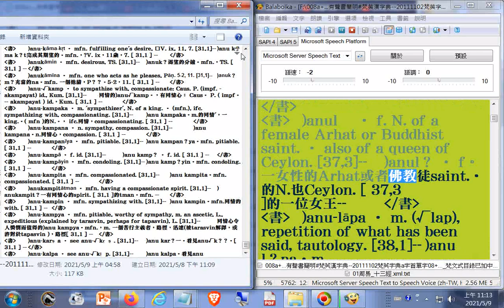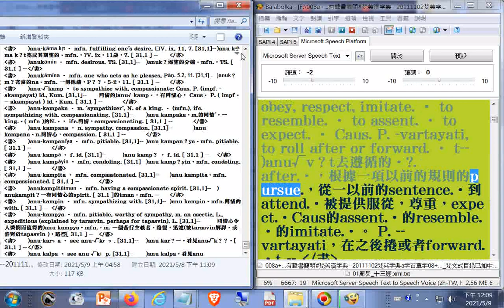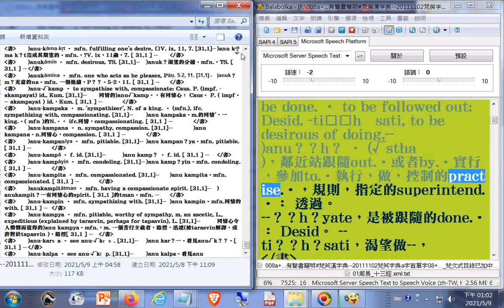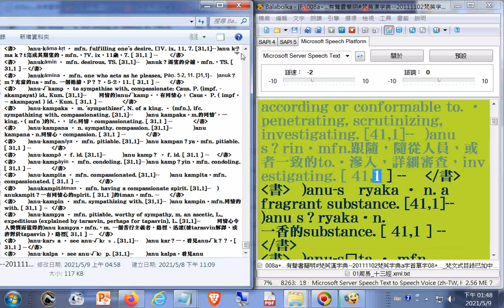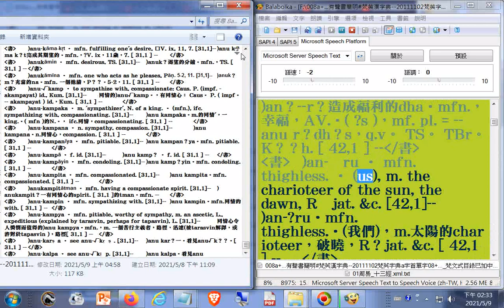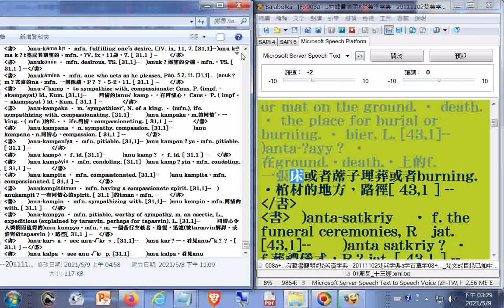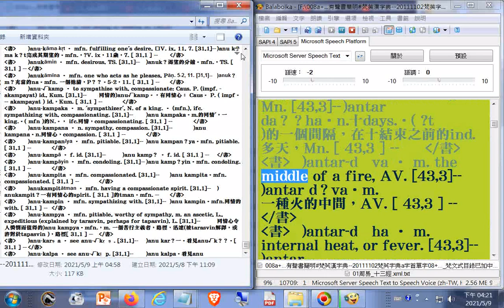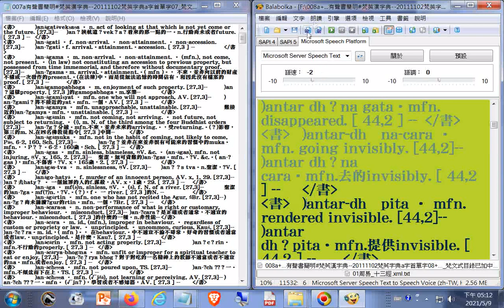009a有聲書簡明#梵英漢字典20111102梵英字典a字首單字09_梵文式目錄已加中譯參考--製作簡明梵英漢字典備用 (附加文字檔在雲端硬碟的網址)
001a有聲書簡明#梵英漢字典​--20111102梵英字典a字首單字01_03h04m24s梵文式目錄已加中譯參考--製作簡明梵英漢字典備用

002a有聲書簡明#梵英漢字典​--20111102梵英字典a字首單字03_09h36m27s梵文式目錄已加中譯參考--製作簡明梵英漢字典備用

003a有聲書簡明#梵英漢字典​--20111102梵英字典a字首單字03_09h36m27s梵文式目錄已加中譯參考--製作簡明梵英漢字典備用

004a有聲書簡明#梵英漢字典​--20111102梵英字典a字首單字04_梵文式目錄已加中譯參考--製作簡明梵英漢字典備用

005a有聲書簡明#梵英漢字典​--20111102梵英字典a字首單字05_梵文式目錄已加中譯參考--製作簡明梵英漢字典備用

006a有聲書簡明#梵英漢字典​--20111102梵英字典a字首單字06_梵文式目錄已加中譯參考--製作簡明梵英漢字典備用

007a有聲書簡明#梵英漢字典​--20111102梵英字典a字首單字07_梵文式目錄已加中譯參考--製作簡明梵英漢字典備用.txt

008a有聲書簡明#梵英漢字典​--20111102梵英字典a字首單字08_梵文式目錄已加中譯參考--製作簡明梵英漢字典備用.txt

009a有聲書簡明#梵英漢字典​--20111102梵英字典a字首單字09_梵文式目錄已加中譯參考--製作簡明梵英漢字典備用.txt

010a有聲書簡明#梵英漢字典​--20111102梵英字典a字首單字10_梵文式目錄已加中譯參考--製作簡明梵英漢字典備用.txt

011a有聲書簡明#梵英漢字典​--20111102梵英字典a字首單字11_梵文式目錄已加中譯參考--製作簡明梵英漢字典備用.txt

012a有聲書簡明#梵英漢字典​--20111102梵英字典a字首單字12_梵文式目錄已加中譯參考--製作簡明梵英漢字典備用.txt

013a有聲書簡明#梵英漢字典​--20111102梵英字典a字首單字13_梵文式目錄已加中譯參考--製作簡明梵英漢字典備用.txt

014a有聲書簡明#梵英漢字典​--20111102梵英字典a字首單字14_梵文式目錄已加中譯參考--製作簡明梵英漢字典備用.txt

015a有聲書簡明#梵英漢字典​--20111102梵英字典a字首單字15_梵文式目錄已加中譯參考--製作簡明梵英漢字典備用.txt